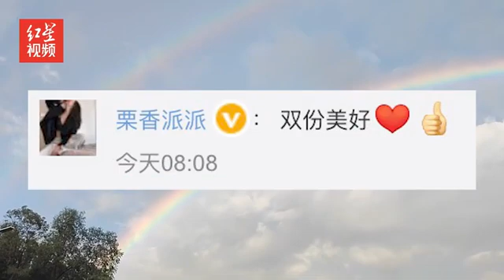A double-layer rainbow in Guangzhou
A rare sight to see! A double-layer rainbow can be seen in Guangzhou this morning, some say it bodes well for any lucky viewer.